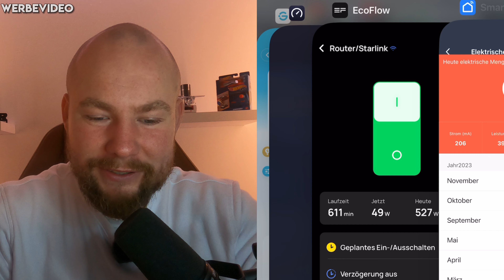Überraschender STROMVERBRAUCH mit STARLINK - BILANZ nach 4 MONATEN | EFIEBER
In diesem Video zeige ich euch den direkten Vergleich der Stromkosten zwischen Starlink und DSL Router von Vodafone/Telekom.

▶THG QUOTE: Jetzt mit EXPRESSAUSZAHLUNG - innerhalb von 7 Tagen auf dein Konto! Das geht? Ja klar! Brandneu bei Geld-für-eAuto!
▶TIBBER ausprobieren & Geld sparen! 50€ geschenkt bei Registrierung mit EFIEBER:
▶EFIEBER Merch – trendig, coole Klamotten:
▶Mini PV/Speicher kaufen – EDCAR*:
▶Empfehlung: Tesla Gruppe "TESLA Enthusiasten DACH"